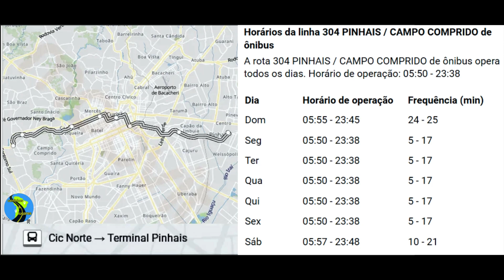Ônibus Curitiba PR Brasil - Linha 304 PINHAIS / CAMPO COMPRIDO Cic Norte → Terminal Pinhais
Ônibus Curitiba PR Brasil - Linha 304 PINHAIS / CAMPO COMPRIDO
Cic Norte → Terminal Pinhais

Sentido: Cic Norte → Terminal Pinhais (8 pontos)

Cic Norte

Terminal Campo Comprido

Terminal Campina Do Siqueira

Praça 29 De Março
Praça Tiradentes → Terminal Pinhais
Rodoferroviária

Terminal Capão Da Imbuia

Terminal Metropolitano Pinhais